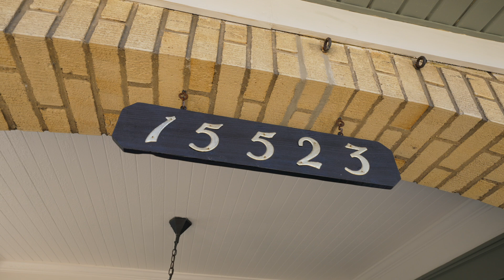15523 Lakewood Heights Blvd, Lakewood, OH 44107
Welcome to this charming three-bedroom, two-bath home in highly sought-after Lakewood. This beautifully updated residence features an open-concept living area with modern finishes and abundant natural light. With its prime location close to top-rated schools, Lake Erie, parks, shopping, and dining, this home offers the perfect blend of comfort and convenience.

15523 Lakewood Heights Blvd, Lakewood, OH 44107

Video content provided by EZ Media Productions   (@ezmediaproductions)